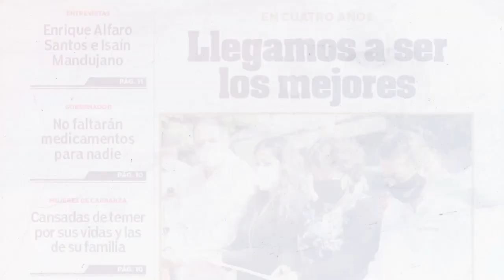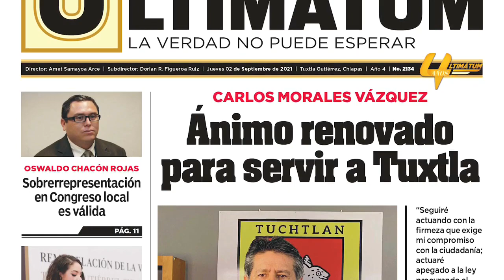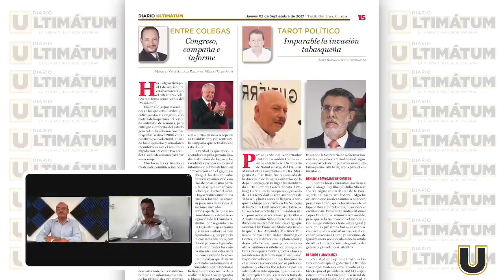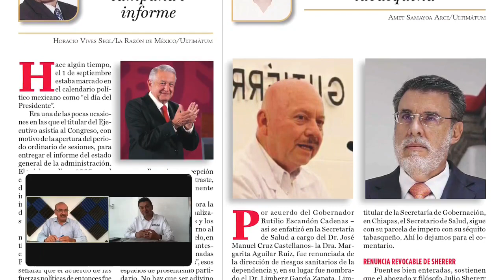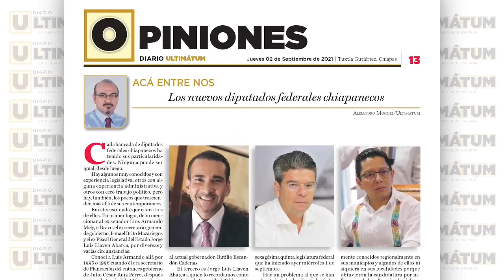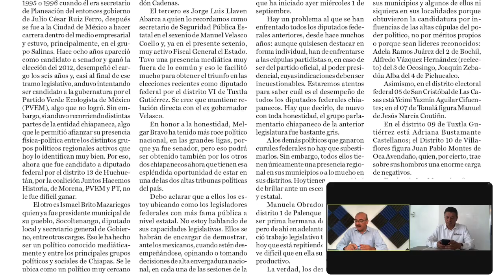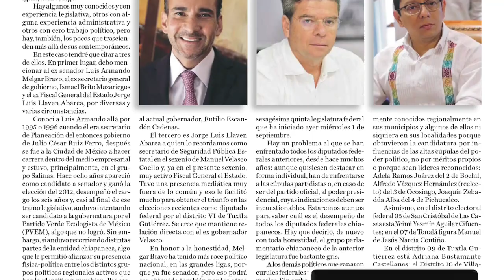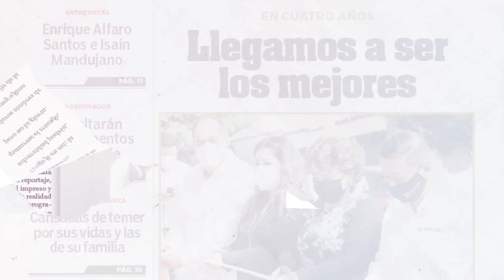¡ARSENAL DE PLUMAS! EN ULTIMATUM DIGITAL.